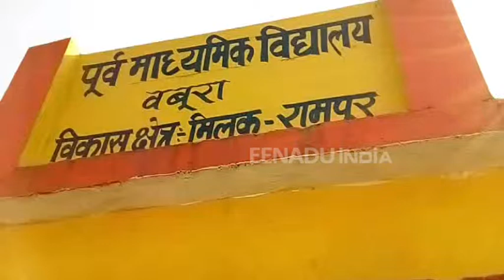गांव में ग्रामीण फैला रहे गंदगी, टीचर और प्रधान ने डीएम से की शिकायत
रामपुर: जनपद में ग्रामीण सिसिरोड पर पशु बांध कर गंदगी फैला रहे हैं. इसको लेकर ग्राम प्रधान और टीचर ने जिलाधिकारी से शिकायत कर ग्रामीणों पर कार्रवाई की मांग की है. प्रधान का आरोप है कि वह पहले भी कई बार शिकायत कर चुके हैं, लेकिन बावजूद इसके ग्रामीण अपनी हरकतों से बाज नहीं आ रहे हैं.